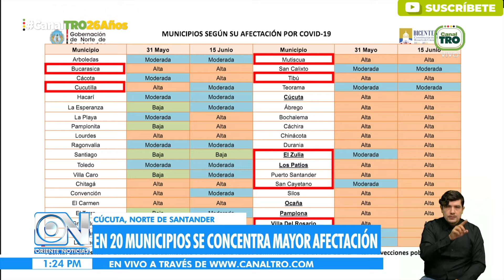El 50% de Norte de Santander está seriamente afectado por el COVID-19